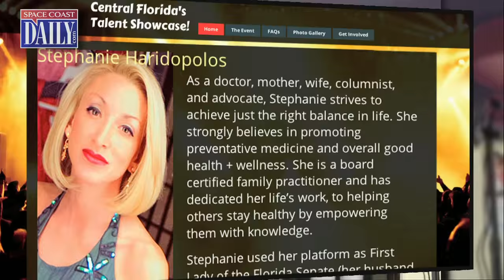Dr. Stephanie and Mike Haridopolos: 2015 Central Florida Humanitarians